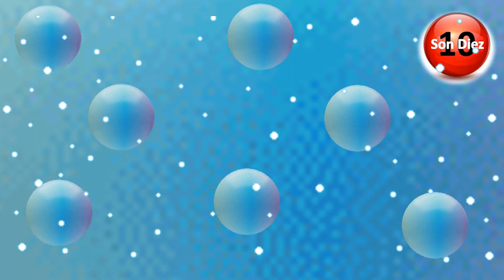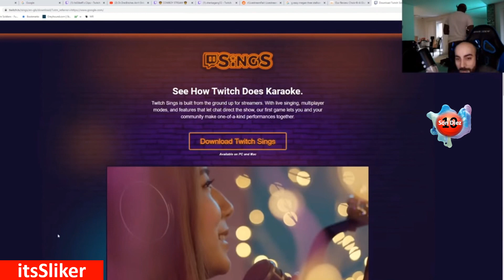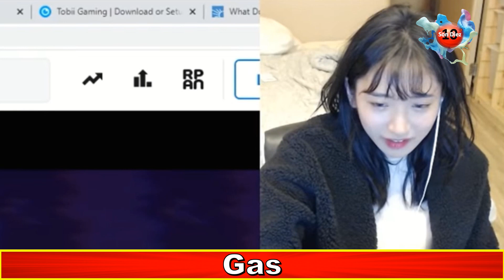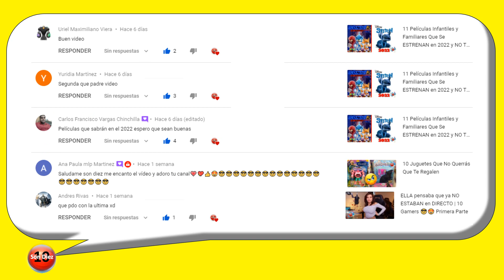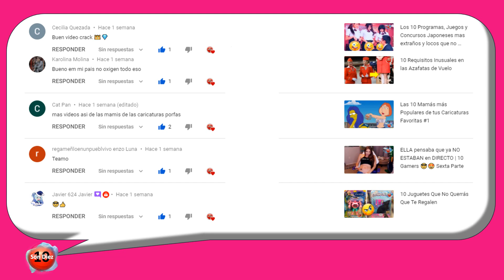ELLA pensaba que ya NO ESTABAN en DIRECTO | 10 Gamers 😎😍 Veintinueveava Parte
Ver transmisiones de juegos en vivo en las diferentes plataformas ha ganado popularidad en los últimos años. El concepto es simple: un jugador conecta su consola a Internet y habilita una cámara que capture sus reacciones mientras juega, y transmite en directo su experiencia para su audiencia, pero en este trayecto de vida, algunas veces las cosas no resultan muy bien, es por eso que a continuación te presentamos, ELLA pensaba que ya NO ESTABAN en DIRECTO | 10 Gamers 😎😍 Veintinueveava Parte